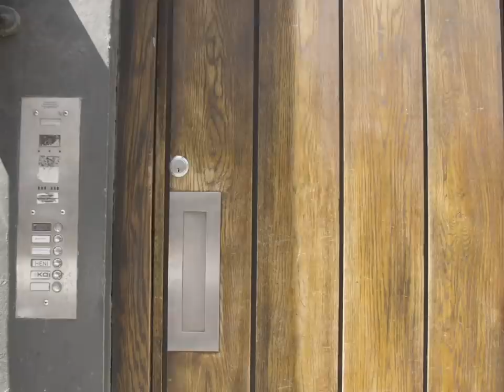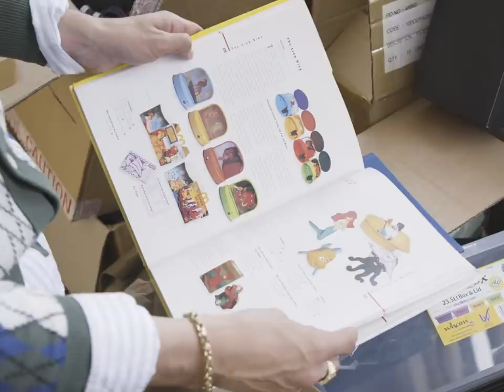Blondey McCoy on style, tattoos, art, skateboarding & his own label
Directed by Thibault della Gaspera
Written by Hugo Compain
Produced by Anouk Marty